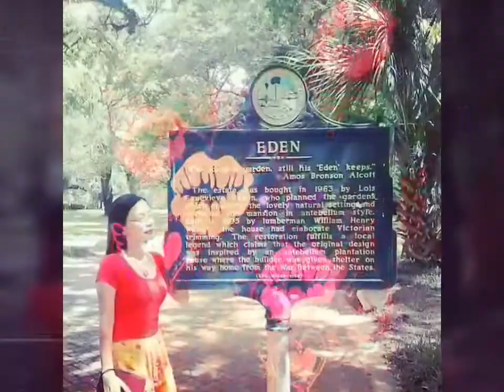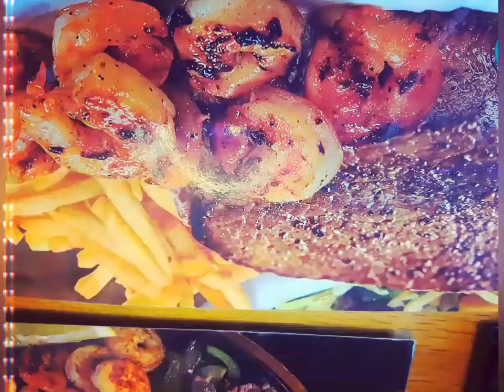Weeknight - Grilled Steak, Grilled Shrimps Dinner👅